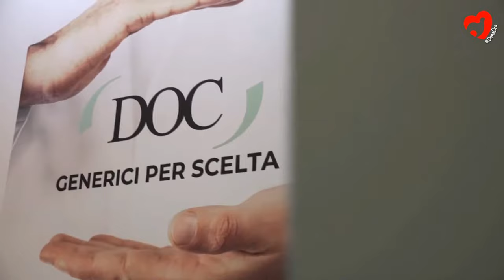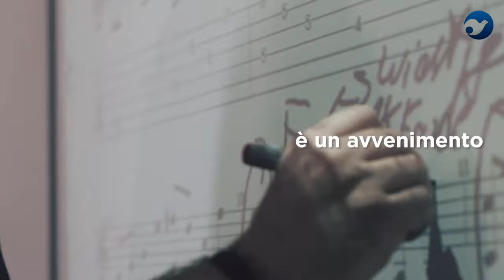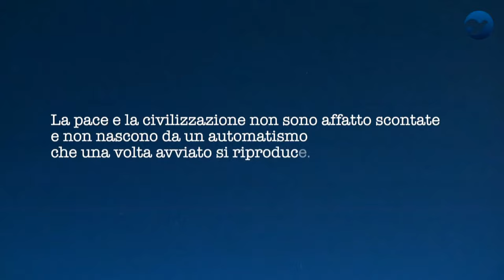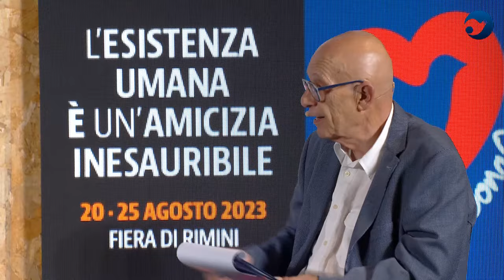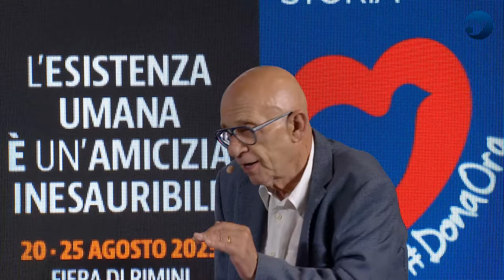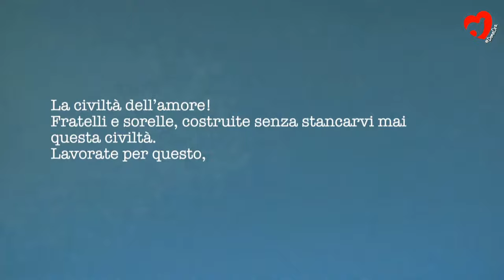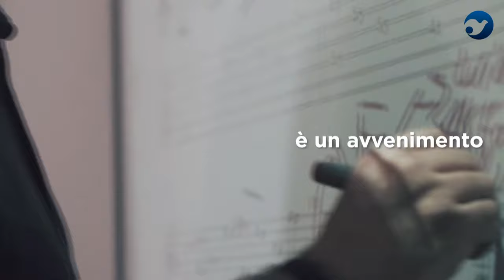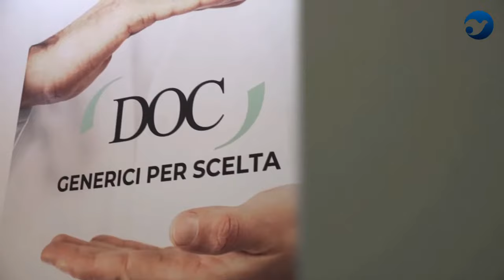SANITÀ PER TUTTI: UN SISTEMA CON UNA DATA DI SCADENZA?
Lunedì 21/08/2023, ore 19.00
Sala Ferrovie dello Stato B2

9:21 Introduzione
18:28 Fabio Pammolli, Professore ordinario di economia e management, Politecnico di Milano;
30:32 Giorgio Bordin, Presidente Medicina e Persona;
44:37 Riccardo Zagaria, Amministratore Delegato DOC Generici;
55:44 Raffaele Donini, Coordinatore della commissione Salute della Conferenza delle Regioni;
Modera Carlo Lucchina, Componente Consiglio di Amministrazione Istituto Sacra Famiglia.

Un servizio sanitario amico, sussidiario e solidale mette la persona che ha un bisogno di salute e di assistenza sanitaria al centro del proprio interesse, cerca di offrire servizi in maniera equa e solidale su tutto il territorio nazionale e con accessibilità in tempi ragionevoli, fa della presa in carico del paziente un punto di forza e adotta la prossimità dei servizi come metodo di affronto del bisogno. Per questo ha necessità di un giusto finanziamento, deve poter contare su professionisti preparati e adeguatamente motivati, deve garantire a tutti l’accesso alle cure ed alle terapie secondo i tempi definiti dal bisogno, deve rispondere all’emergenza, all’acuzie, ed alla cronicità, e deve perseguire senza esitazioni il diritto dei suoi cittadini ad essere curati nel migliore dei modi possibili. È così il nostro SSN?